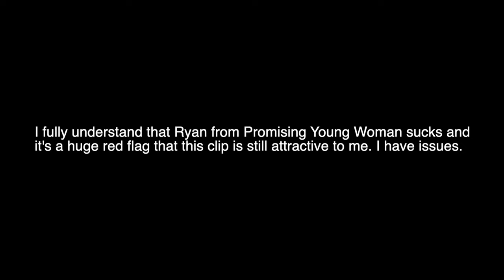Bo Burnham Moments I'm Attracted To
The guy who introduced me to Bo Burnham years ago was 6' 4" with curly hair and had the same poetic feminist thing going for him that Bo does. I think about him a lot. Hit me up, Henry.

Timestamps:
0:00 - 0:04 Eighth Grade’s Bo Burnham & Elsie Fisher Give the Collider Team Advice
0:04 - 0:12 Intro
0:12 - 0:28 Bo Burnham Had a Hard Time Just Holding Coffee Cups While Filming ‘Promising Young Woman’
0:28 - 0:54 Muted due to copyright
0:54 - 2:22 Eighth Grade: Bo Burnham in Conversation with Teen Vogue’s Lauren Duca
2:22 - 2:27 Nonsense with Bo Burnham
2:27 - 2:30 Problematic - Bo Burnham: Inside
2:30 - 2:36 Disclaimer
2:36 - 3:02 Promising Young Woman
3:02 - 3:16 Eighth Grade’s Bo Burnham & Elsie Fisher Give the Collider Team Advice
3:16 - 4:30 “If I Were You" w/Jake and Amir and special guest Bo Burnham - Dangrin's Baton
4:30 - 4:33 Problematic - Bo Burnham: Inside
4:33 - 4:55 From God’s Perspective - Bo Burnham: “What”
4:55 - 5:15 Bo Burnham and Elsie Fisher say you should sit far away from your parents during 'Eighth Grade'
5:15 - 5:21 Problematic - Bo Burnham: Inside
5:21 - 6:30 Eighth Grade: Bo Burnham in Conversation with Teen Vogue’s Lauren Duca
6:30 - 6:42 Problematic - Bo Burnham: Inside